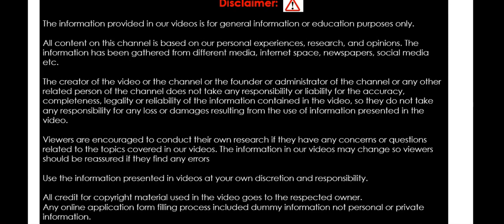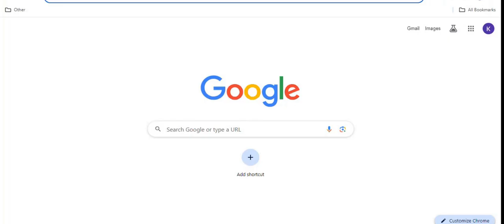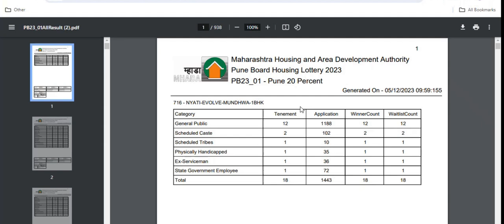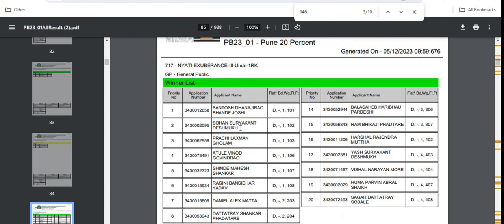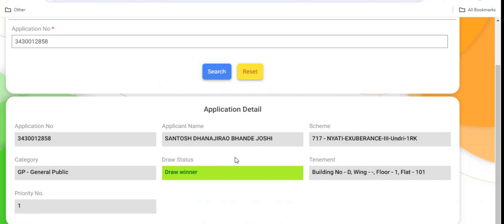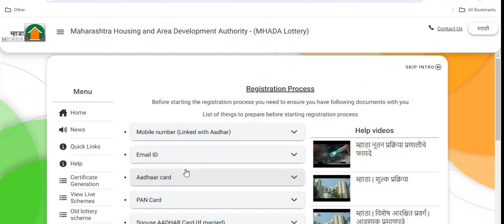Mhada | Refund ची तारीख जाहीर | Draw Result| Refund Date | How to find name in Winners& waiting List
Mhada | PCMC | Pune | Refund ची तारीख जाहीर | Mhada Draw Result and Refund Date | How to Find Name in Winners and waiting List |

Any online application form filling process included dummy information not personal or private information.